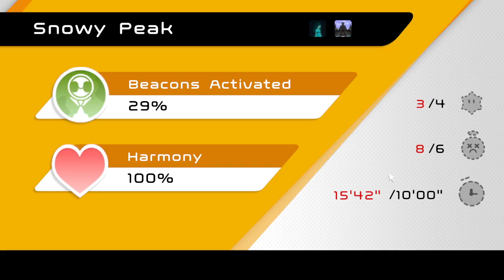Biped w/ V2Fresh part 2: These Might Be Our Favorite Levels